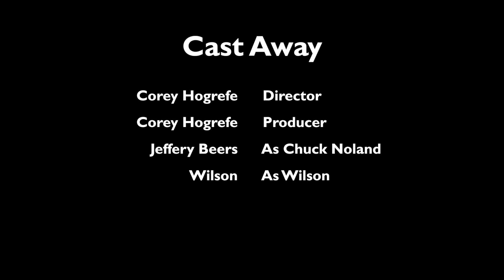Cast Away (One Minute Movie)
For my film class we had to replica a famous movie in one minute.